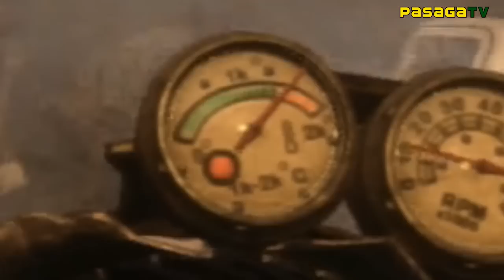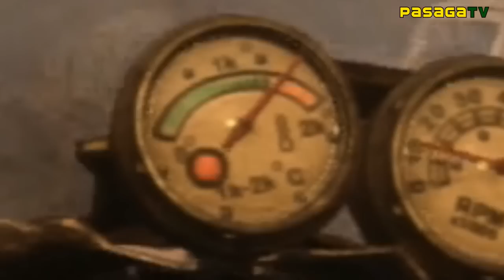BO2 TranZit Come Costruire la Jet Gun [Guida] Ep.1# By Sal24r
Bella ragazzi ed eccoci qui con questo nuovo video dove vi mostrero' come costruire l'arma speciale della modalità TranZit di Black Ops 2 modalità Zombie, Se il video vi è piaciuto la sciate un mi piace e un commento =)

● Configurazione PC